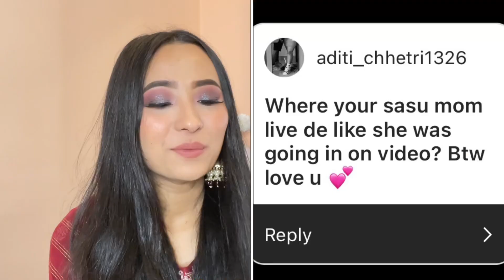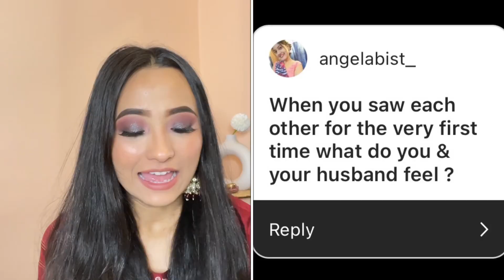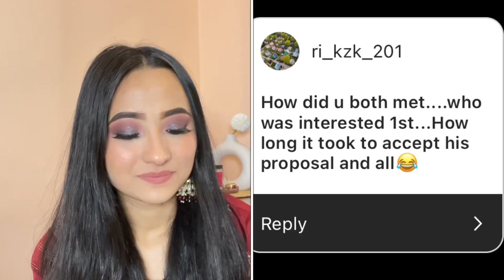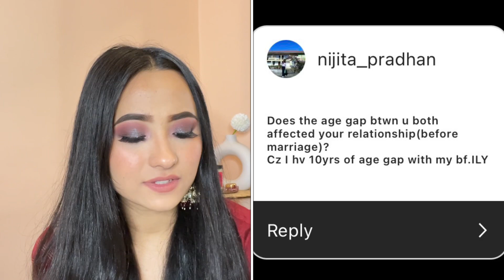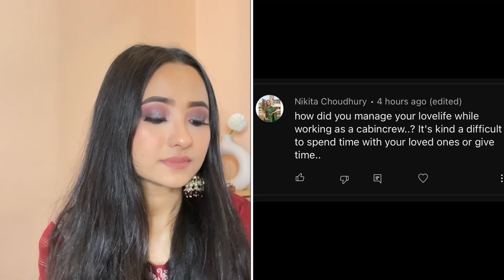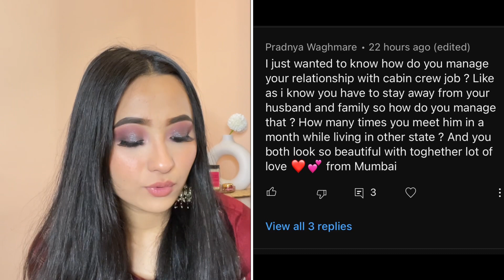Q&A, My Love Story & more…